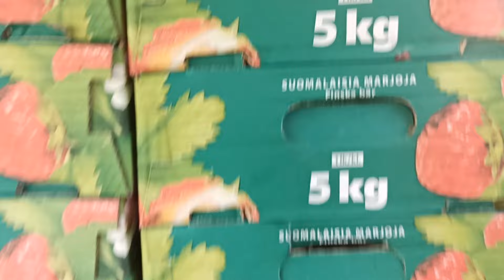24.09.2024 Финляндия сбор брусники после тайцев...